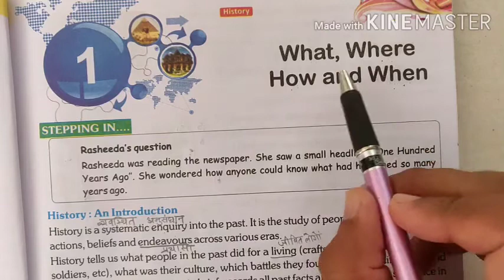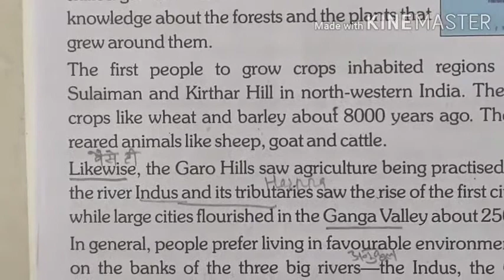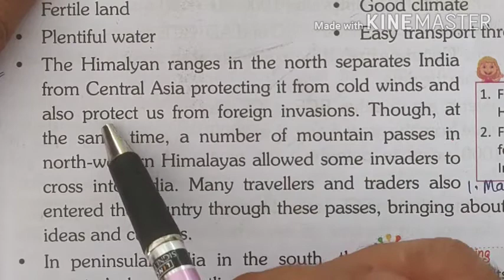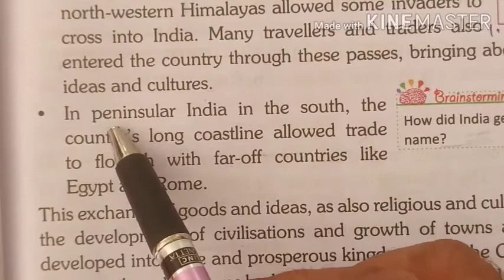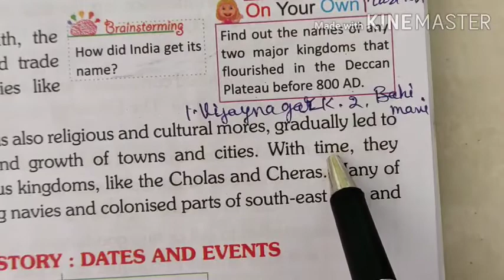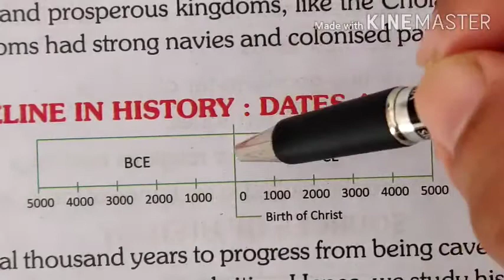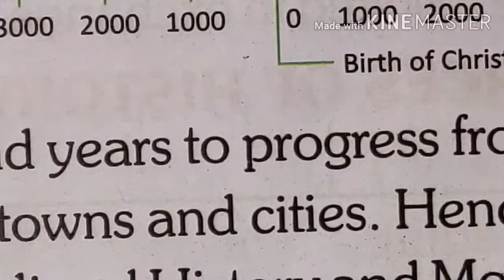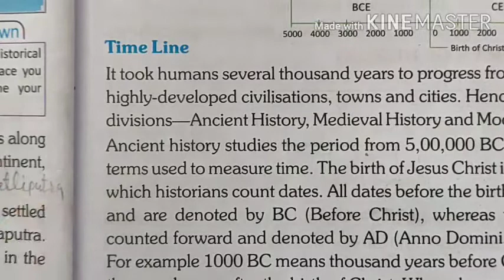Class 6 S.S. ( History ) lesson 1 part 4